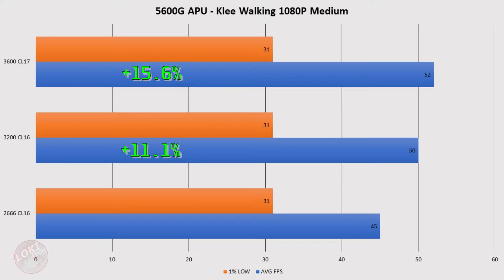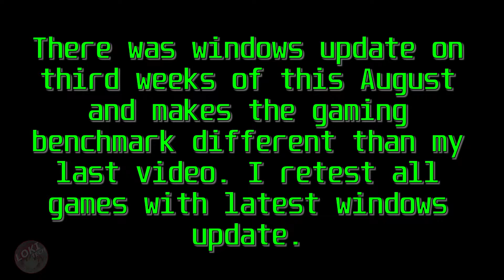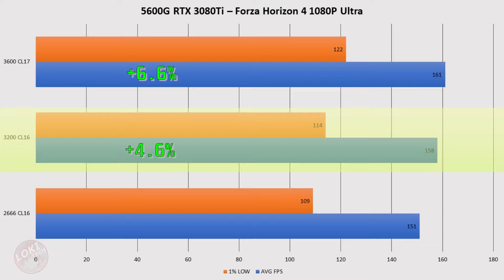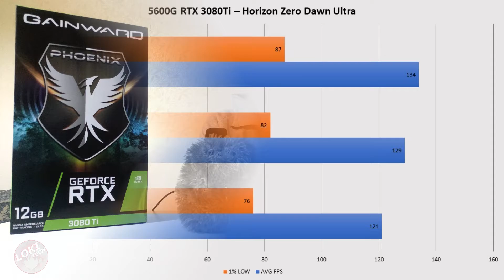Ryzen 5 5600G Review (Pert 3) - memory/RAM speed test! Does it matters?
Ryzen 5 5600G memory speed test!

TIMELINE:
0:06 Intro
0:38 Game Benchmark APU
2:41 Game Benchmark RTX 3080Ti
4:15 Final Thought

Sound and Credits by:
Ragnarok Online BGM 28 - You're in ruins